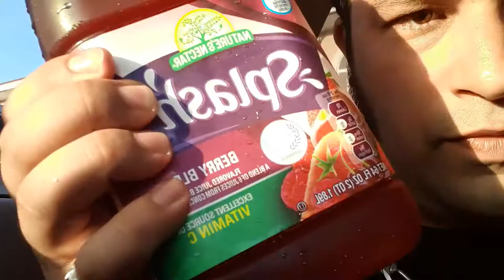NATURES NECTAR SPLASH